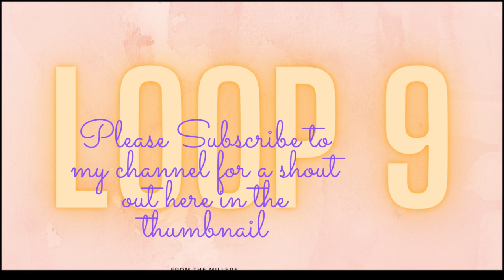LOOP 9 Music loops for free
I will shout you out for my next loops on the thumbnail.